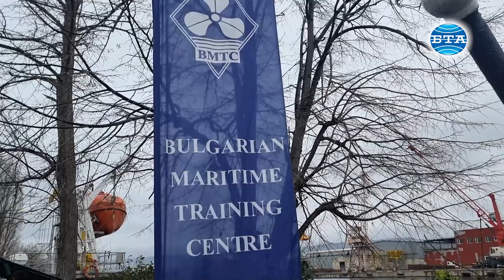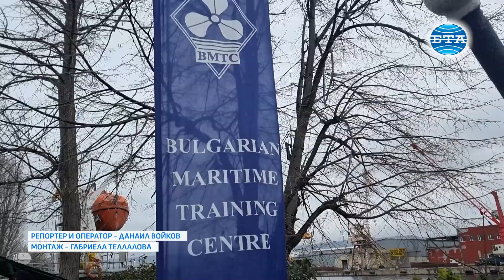Българският морски квалификационен център получи оборудване за гасене на пожар в контейнери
Българският морски квалификационен център получи комплект „Хидропен“, който се използва за гасене на пожари в контейнери. Той е дарение от компанията „Викинг лайф-сейвинг екуипмънт продъкшън БГ“. Освен него, БМКЦ получи комплекти противопожарно облекло, термокостюми, спасителни плотове и спасителни жилетки.

„Хидропенът“ може да използва вода, пяна, въглероден диоксид в зависимост от класа на пожара, каза директорът на БМКЦ капитан далечно плаване Денчо Добрев. Той обясни, че уникалното на комплекта е, че не трябва човек да е до самия контейнер, за да прави дупка в него ръчно.

Уредът може да се използва до четвъртия ред височина на контейнерите. Досега при гасенето на контейнери или трябва някой човек да е лично там, или се охлажда отвън, но се вдига температурата и се запалват съседни контейнери и се губят цели кораби, обясни Добрев. По думите му тази технология е много по-безопасна за хората. „Хидропенът“ и другото дарение ще се използват за обучение.

Заместник-министърът на транспорта в оставка Анна Михнева-Натова, която присъства на представянето, коментира, че оборудването е за практическо обучение за гасене на пожар. То може да се използва и в пристанища. Тя уточни, че за първи път „Хидропенът“ се използва в България и на Балканския полуостров. Според нея новото оборудване ще повиши стандарта на практическото обучение при гасене на пожари на кораби. „Хидропенът“ тепърва ще се внедрява и използва по корабите.

През юли се навършват 50 години от създаването на БМКЦ, каза още тя и допълни, че до момента той е обучил около 500 000 морски лица по статистическа данни, а за последната година обучение са преминали 3300 души. Според нея БМКЦ с материалната си база и професионализма на преподавателите си се налага като един от лидерите на предоставяне на такива обучения.

Репортер и оператор - Данаил Войков